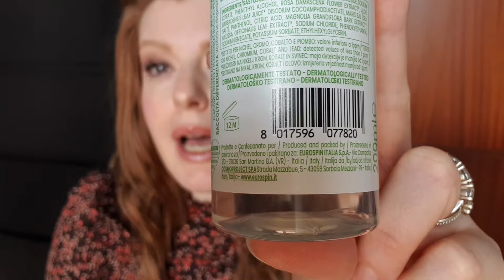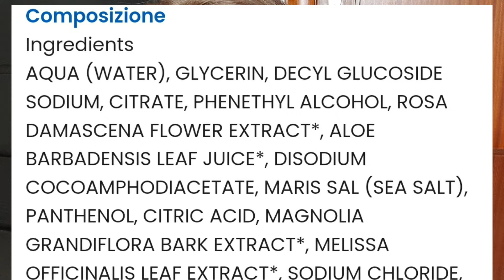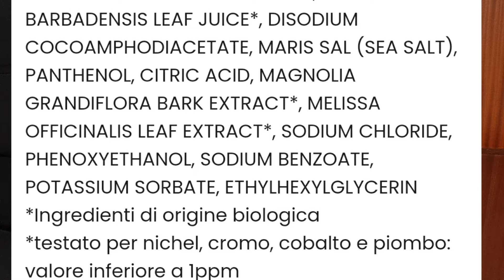ACQUA MICELLARE BIO A TRIPLA AZIONE 💦 AMO ESSERE ECO 🌿 EUROSPIN #3